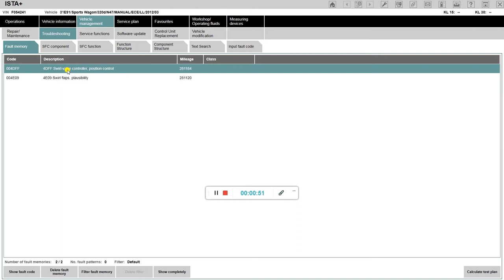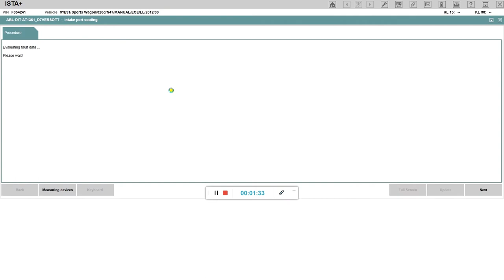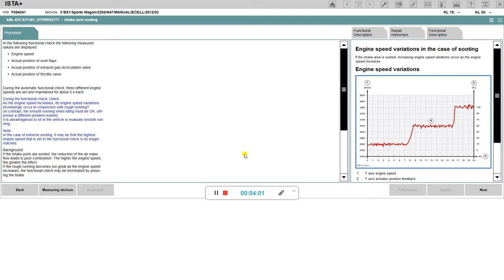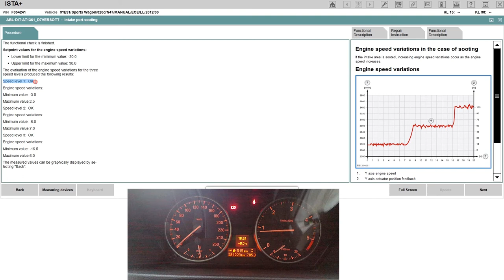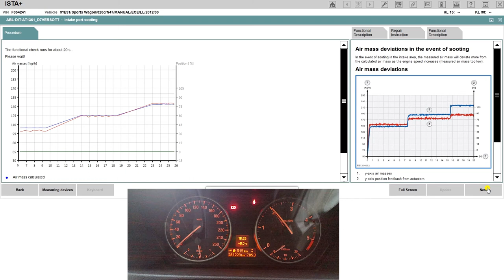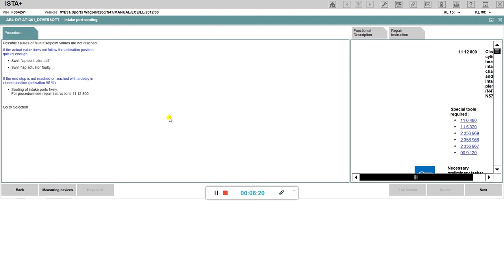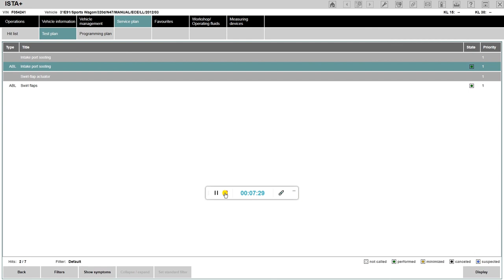ISTA - Diagnoza swirl flaps la BMW 320D (E90)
Acest video este doar un exemplu despre cum poate fi folosit programul ISTA pentru a diagnostica erori, nu este un tutorial care arata cum se repara problema.